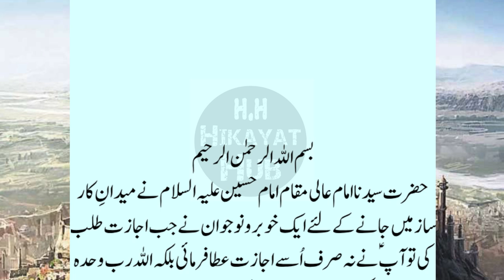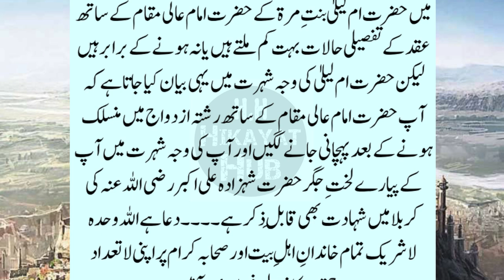Hazrat Laila Ki Shadi || Who is Laila In Islam || Layla bint Abi Murrah || Hazrat Umme Laila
One of the wives of Hazrat Imam Hussain (A.S.) was named Hazrat Laila. The name of the mother of Hazrat Laila bint-i-Murrah was Maimuna bint-i-Abi Sufyan. Maimuna bint Abi Sufyan was the sister of Hazrat Amir Muawiya. In this video, we will describe the marriage of Hazrat Laila bint-e-Marah with Hazrat Imam Hussain (RA).